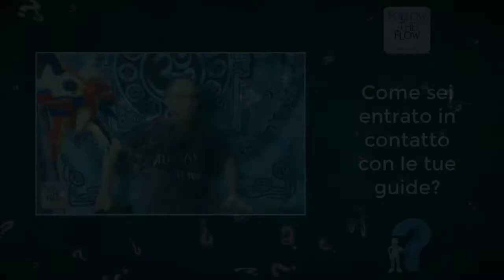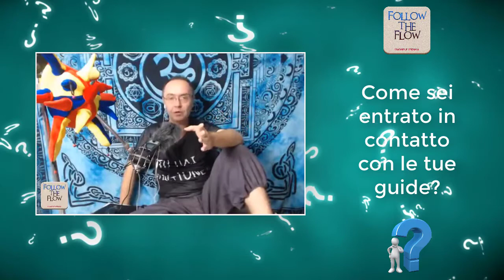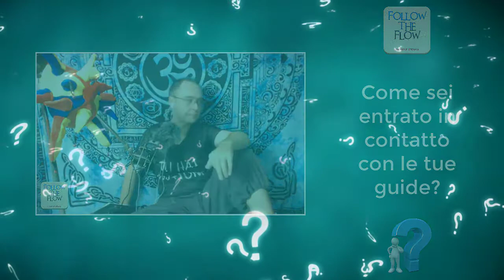Come sei entrato in contatto con le tue GUIDE? - Daniele Penna Risponde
Abbonati al Canale ed entra nel "CIRCLE" ristretto